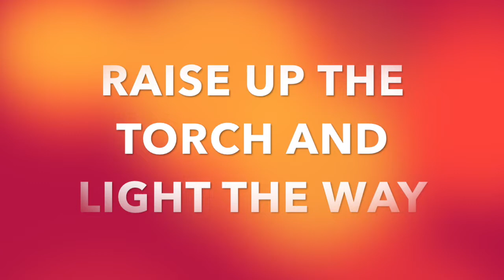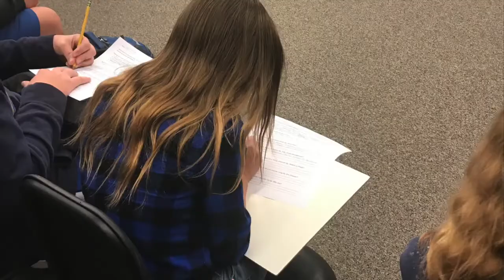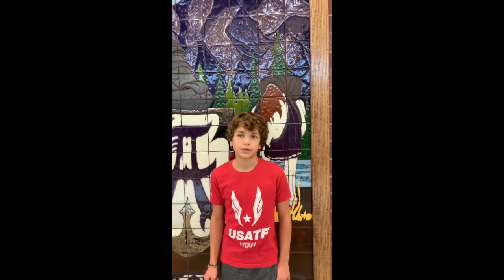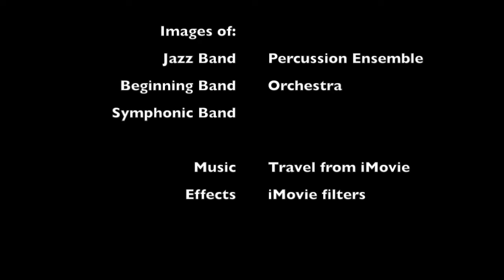Why Music?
11th Annual CSD Film Festival
Teacher Film
by Jenni Perkins - Albion Middle School